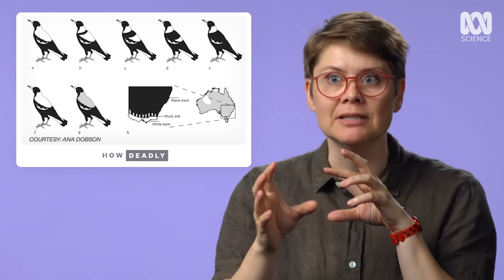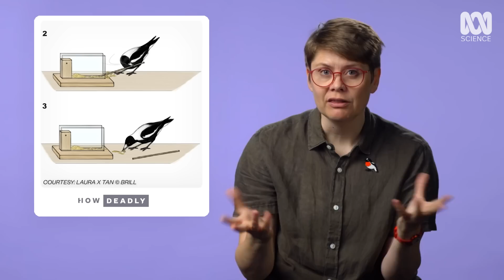Are Magpies Australia's Smartest Bird?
Magpies might sound beautiful but they attack us every year.

What The Duck?! with Dr @annjonesnature‬ — Hear it now on the ABC listen app
00:00 Intro
00:15 Little Kid on Scooter Gets Chased by Magpie
01:49 Magpies Follow Snake Crossing The Road
02:48 Magpie Attacks Rugby Players During Game
03:40 Serenaded by Australian Magpies
04:22 Young Magpie Playing with a Flower